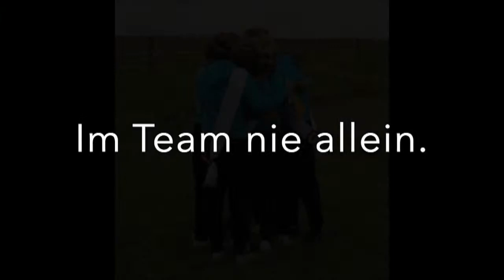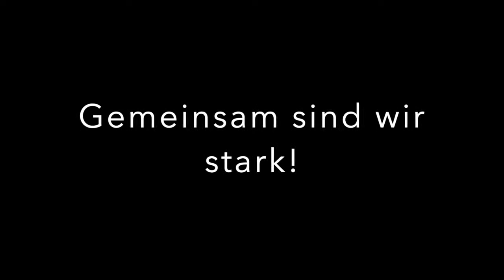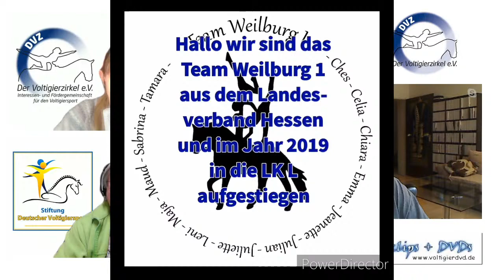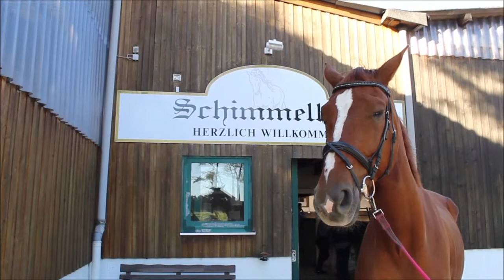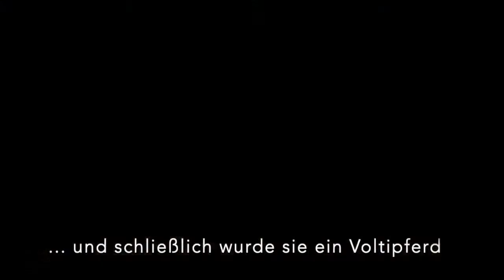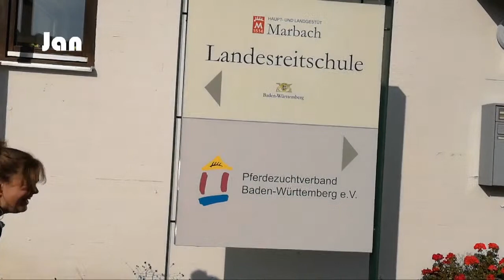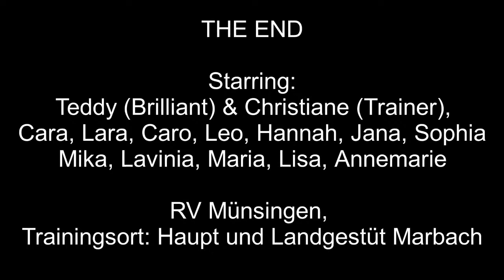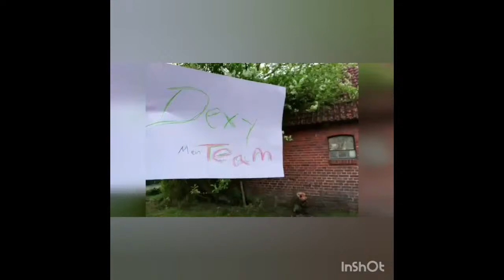🔴 Der Schönfelder-Contest - Die Live-Show 🔴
Das große Online-Volti-Event 2020: "Der Schönfelder-Contest"
Eure Videobeiträge werden am 01.November um 15 Uhr im Livestream gezeigt.
Moderiert von Leo Laschet, Marie-Therese Stedry und Marc Schuirmann

Bitte schreibt in die Kommentare die Nummer des Beitrags, der euch am besten gefallen hat:
01 - L-Team RV Marstall Weimar II (Thema 1)
02 - L-Team Löwenstedt (Thema 1)
03 - M-Team Schimmelhof II (Thema 1)
04 - L-Team Weilburg 1 (Thema 2)
05 - M-Team Schimmelhof (Thema 2)
06 - Doppel Dinkelsbühl-Lohe (Thema 2)
07 - L-Team Münsingen-Marbach (Thema 3)
08 - L-Team Roggenburg (Thema 3)
09 - M-Team Dinkelsbühl-Lohe (Thema 3)
10 - M-Team RVC-Wedemark (Thema 3)
11 - A-Team Bleichhof Nagold (Thema 3)